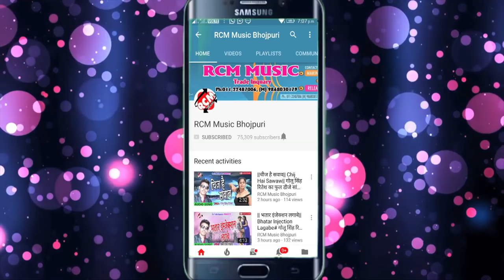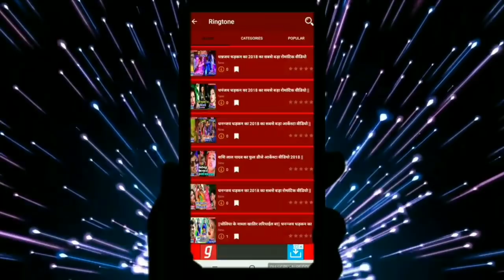Manish Shriwastwa, Rima का 2019 का सबसे फाडू आर्केस्टा सांग || देखे न भीतर के समान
Title: Dekhe Na Bhitar Ke Saman
Singer: Manish Shriwastwa, Rima
Lable: RCM Music
Lyrics: Manish Shriwastwa
Video Director:
DOP: